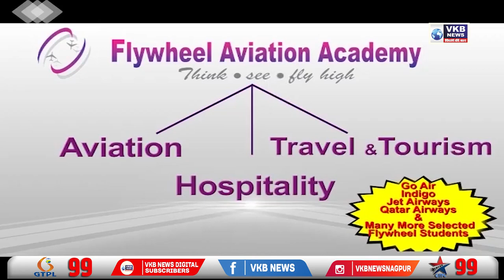आज सरेंडर करेंगे नवजोत सिंह सिद्धू